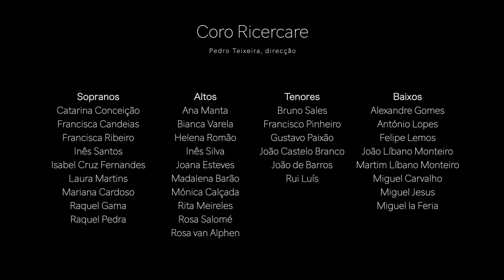Coro Virtual Ricercare - Amor Vivo, Miguel Jesus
Amor Vivo, de Miguel Jesus, é a primeira obra portuguesa em estreia absoluta que o Coro Ricercare apresenta, dentro do seu novo projecto Coro Virtual Ricercare.
Desde há mais de 20 anos a dar a conhecer a nova música portuguesa, o Coro Ricercare prossegue o seu principal objectivo, e junta-se da única forma possível para um grupo de cantores durante a pandemia de COVID-19.

Agradecemos a Miguel Jesus pela obra e generosidade.

Agradecemos também aos cantores do Coro Ricercare:
Sopranos: Catarina Conceição, Francisca Candeias, Francisca Ribeiro, Inês Santos, Isabel Cruz Fernandes, Laura Martins, Mariana Cardoso, Raquel Gama, Raquel Pedra
Altos: Ana Manta, Bianca Varela, Helena Romão, Inês Silva, Joana Esteves, Madalena Barão, Mónica Calçada, Rita Meireles, Rosa Salomé, Rosa van Alphen
Tenores: Bruno Sales, Francisco Pinheiro, Gustavo Paixão, João Castelo Branco, João de Barros, Rui Luís
Baixos: Alexandre Gomes, António Lopes, Felipe Lemos, João Líbano Monteiro, Martim Líbano Monteiro, Miguel Carvalho, Miguel Jesus, Miguel la Feria

Um reconhecimento também aos cantores Ricercare que não conseguiram gravar para este CVR #1:
Ana Baptista, Ana Proença, Francisco Leite, Inês Lamas, Inês Pimentel, João Francisco, Jonathan Stellmacher, Juliana Branco, Kerrin Brinkmann, Patrick Sale, Raquel Marques, Teresa Almeida e Sara Ramalhinho.

Agradecemos também a todos os compositores que regularmente colaboram connosco, mantendo permanentemente viva a música portuguesa.

Amor Vivo - Antero de Quental

Amar! Mas dum amor que tenha vida...
Não sejam sempre tímidos harpejos,
Não sejam só delírios e desejos
Duma doida cabeça escandecida...

Amor que vive e brilhe! Luz fundida
Que penetre o meu ser – e não só beijos
Dados no ar – delírios e desejos -
Mas amor... dos amores que têm vida...

Sim, vivo e quente! E já a luz do dia
Não virá dissipá-lo nos meus braços
Como névoa da vaga fantasia...

Nem murchará do sol à chama erguida...
pois que podem os astros dos espaços
Contra uns débeis amores... se têm vida?

Amor Vivo, by Miguel Jesus, is the first world-premiere Portuguese piece by Coro Ricercare, as part of its thrilling Ricercare Virtual Choir project. Coro Ricercare has premiered new Portuguese music for more than 20 years, and pursues once more its main objective in the only possible way for a group of singers, during the COVID-19 pandemic.

Special thanks to Miguel Jesus for his amazing composition and generosity.

We also thank Ricercare singers:
Tenors: Bruno Sales, Francisco Pinheiro, Gustavo Paixão, João Castelo Branco, João de Barros, Rui Luís
Basses: Alexandre Gomes, António Lopes, Felipe Lemos, João Líbano Monteiro, Martim Líbano Monteiro, Miguel Carvalho, Miguel Jesus, Miguel la Feria

Acknowledgement to the choir members who were not able to record for Coro Virtual Ricercare #1:
Ana Baptista, Ana Proença, Francisco Leite, Inês Lamas, Inês Pimentel, Kerrin Brinkmann, João Francisco, Jonathan Stellmacher, Juliana Branco, Patrick Sale, Raquel Marques, Teresa Almeida e Sara Ramalhinho.

Finally, we thank all the composers that regularly work with Coro Ricercare, maintaining Portuguese music alive and thriving.

Love! But of one love that has life…
Not always being shy arpeggios,
Not being only delirious and full of desires
But of one crazed mind enraptured…

Love that lives and shines! Fused light
that penetrates my being - and not only kisses
Given in the air - delirious and full of desire
But the love… of all loves that has life…

Yes, it is alive and hot! And already the light of day
Will not turn to dissipate it in my arms
Like the mist of a vague fantasy…

Neither will the sun fade the flame held high…
For what can the stars of space do
Against fragile love… if it has life?